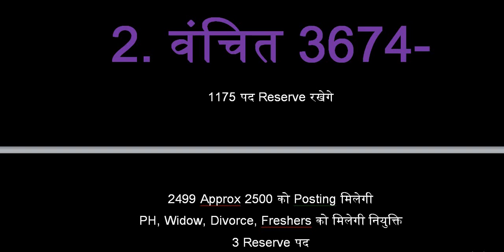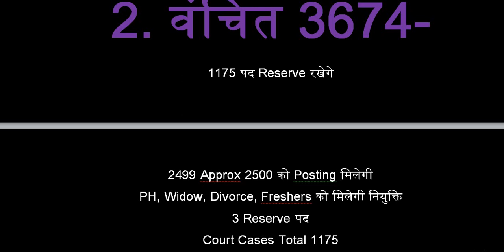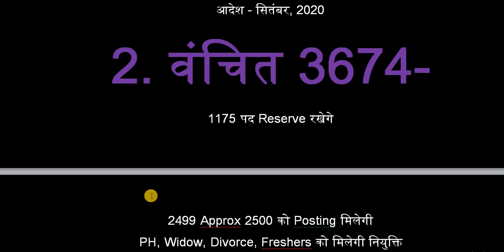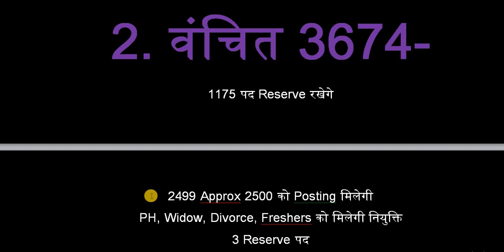ANM-GNM भर्ती-2018 संविदा कार्मिक Notional Benfit, PH, Widow, Divorce, Freshers को मिलेगी नियुक्ति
ANM-GNM भर्ती-2018 संविदा कार्मिक Notional Benfit, वंचित 3674 में 2.5K PH, Widow, Divorce, Freshers को मिलेगी नियुक्ति